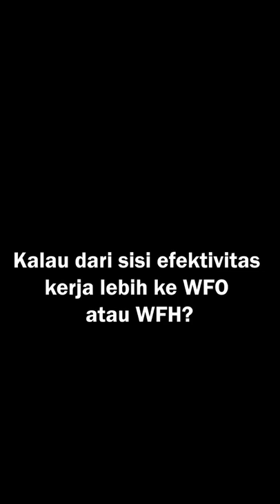Bagaimana pendapat Sobat BC mengenai WFO dan WFH? Yuk, tulis di kolom komentar.